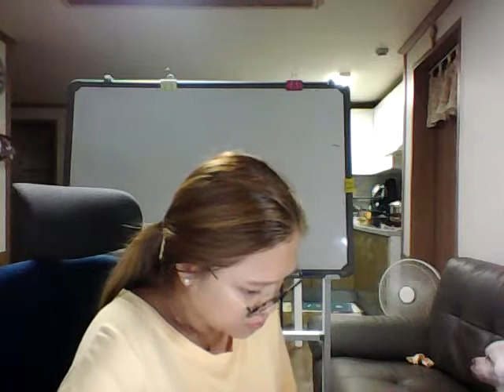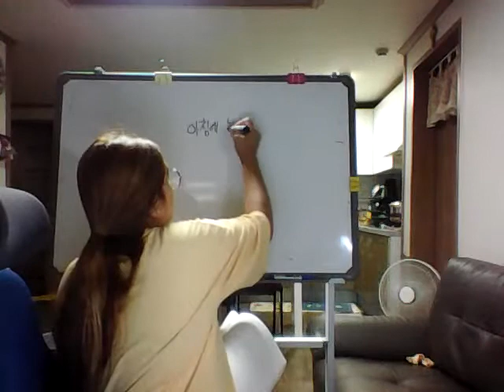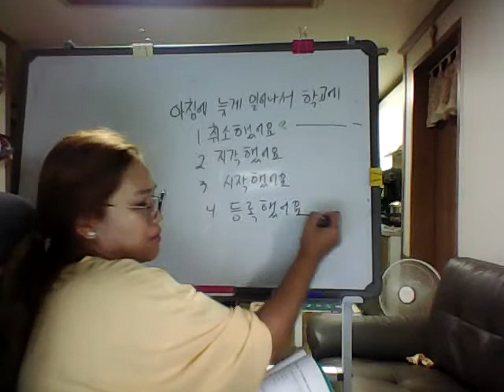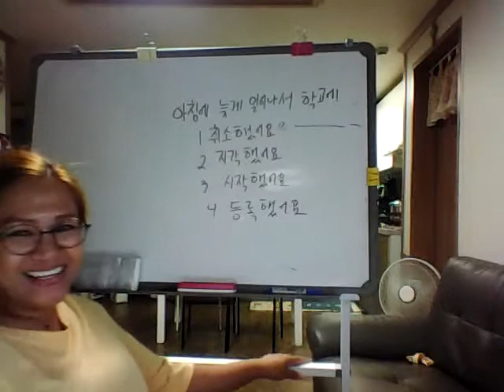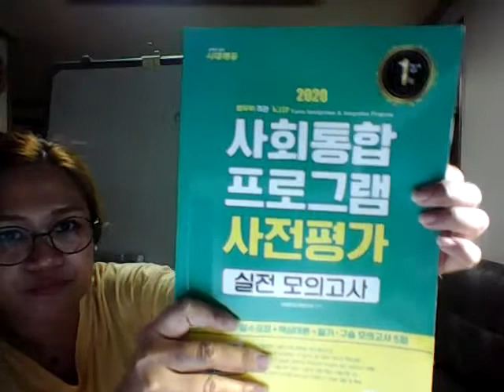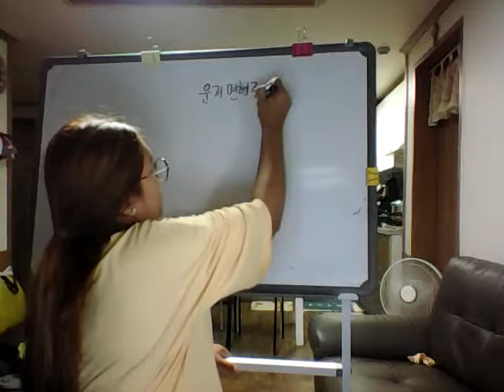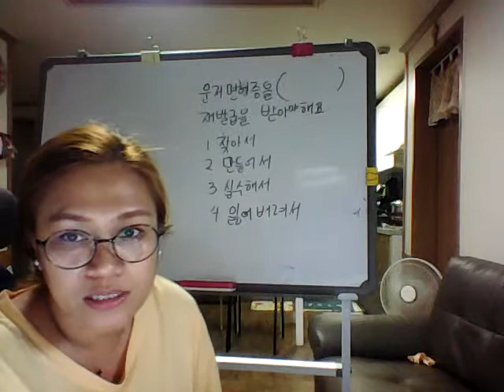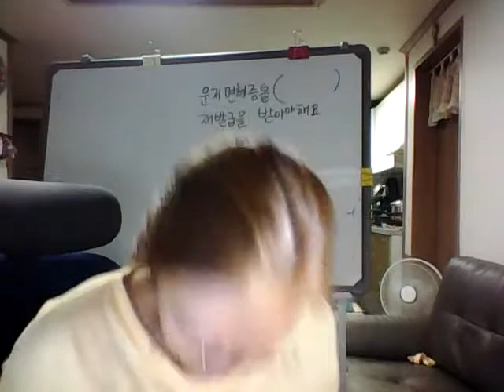Pa translate na kayo in Korean ( sa mga stuggles po sa Speaking)